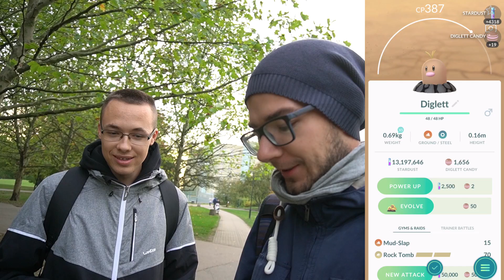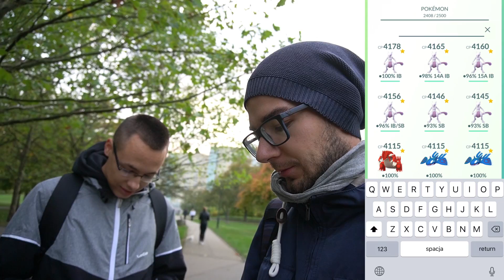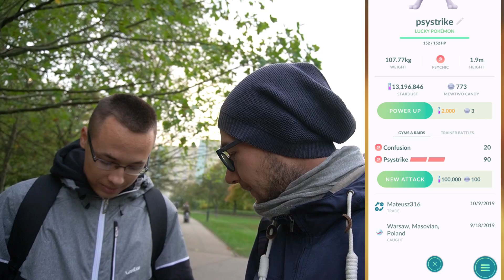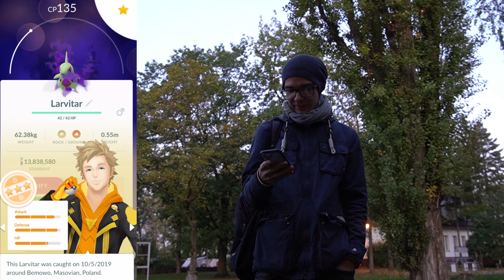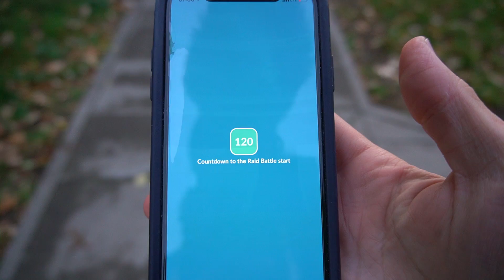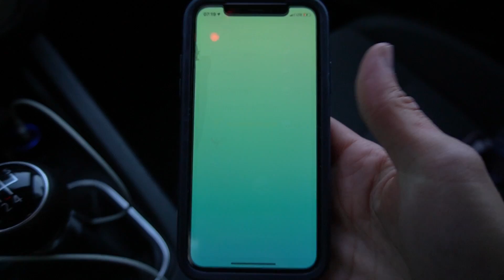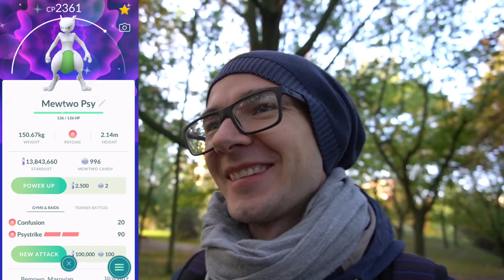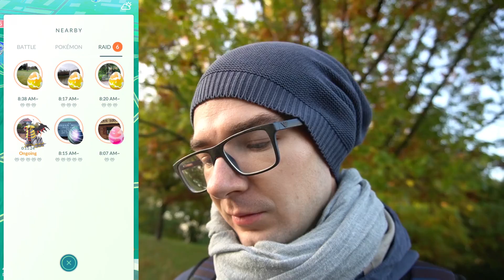LUCKY TRADE! NOWE SHINY! NOWE EX GYMY! TRAPINCH COMMUNITY DAY! POKEMON GO WARSZAWA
Lucky trade z Mateuszem! Mewtwo z Psystrike!

Podsumowanie Stardust Blast Eventu!

Nowe Shiny!

Nowe Gymy zostały Ex Gym!

A także krótki poradnik na Trapinch Community Day!

Shiny Trapinch!

Shiny Vibrava!

Shiny Flygon!